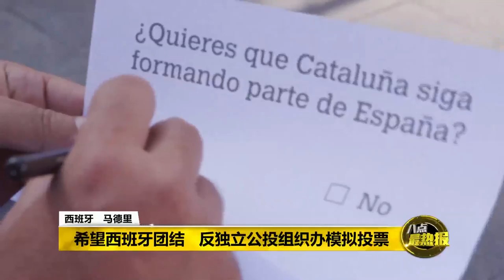Prime Talk 八点最热报 30/09/17 - 加泰罗尼亚为什么要独立?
西班牙的加泰罗尼亚，长久以来都渴望能够脱离西班牙，成为独立自主的国家。这当中的原因何在? 而在这场备受争议的独立公投前夕，加泰罗尼亚的气氛又如何呢?